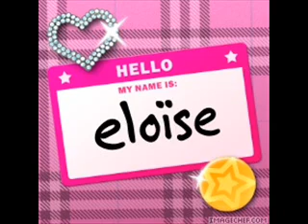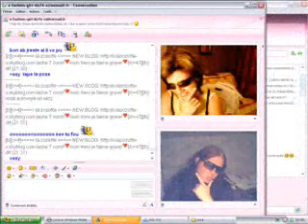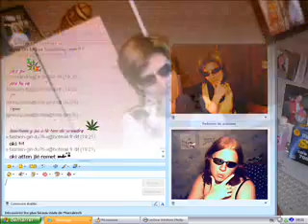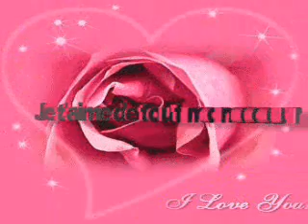elo et moi